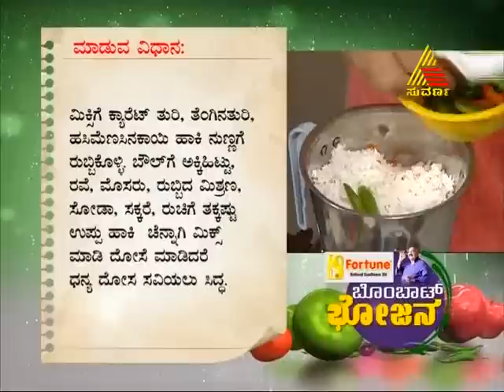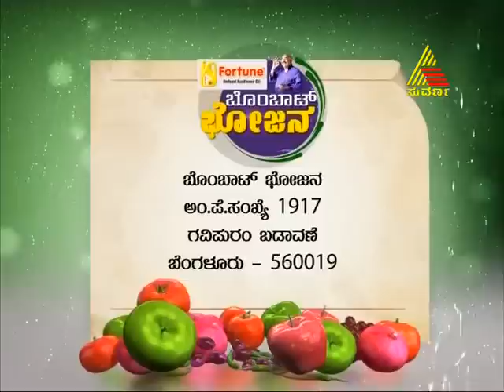Bombat Bhojana 09/03/12